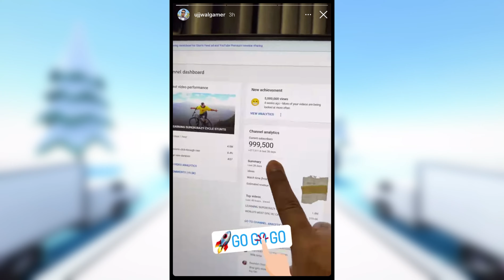Technogamerz YOUTUBE INCOME-REVEAL!, Carryminati very Angry-WHY?,Mythpat Gta 5!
Indian Minecraft community, International And Youtube community News!

x x